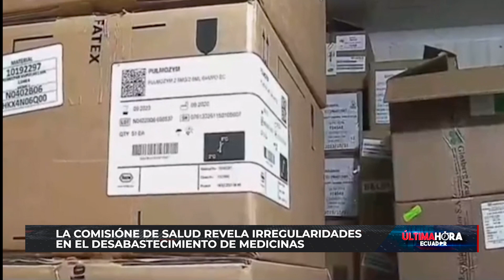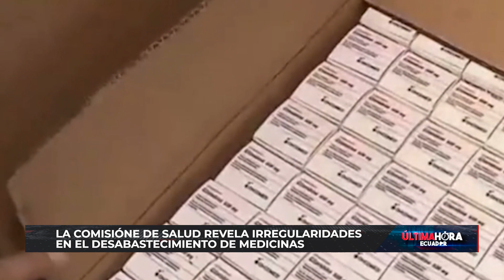Comisión de salud finaliza las comparecencias del DESABASTECIMIENTO DE MEDICINAS